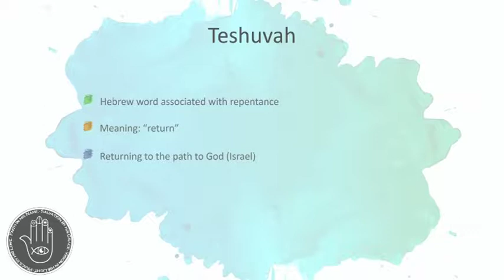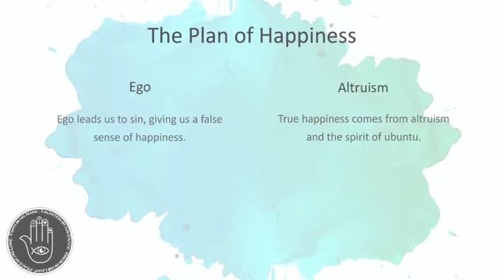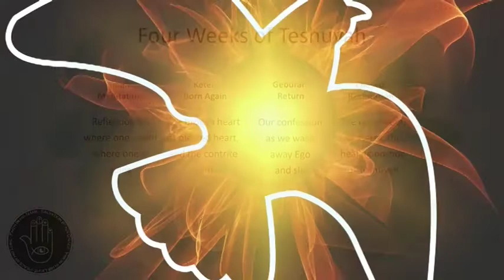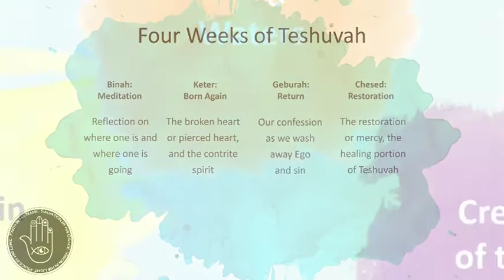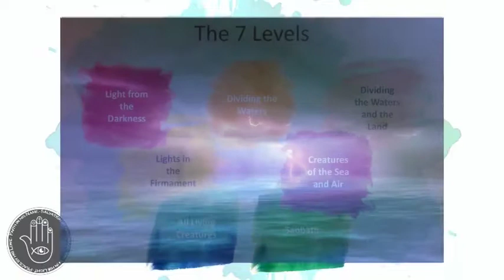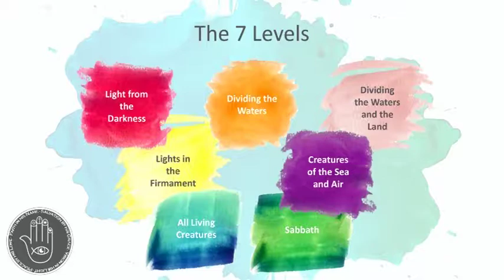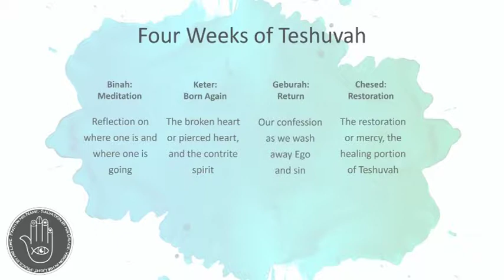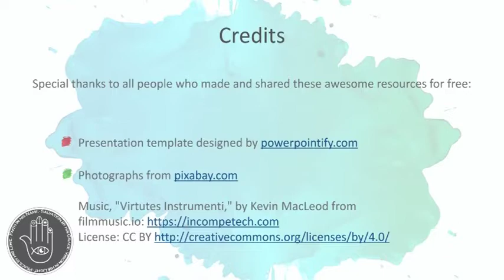Mormon Kabbalah 101 Week 4: Teshuvah and the Gospel of Jesus Christ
Teshuvah is a Hebrew word associated with repentance. However, it’s true meaning is “return,” as in one returning to their original state. Teshuvah is a return to the path of happiness we’ve been separated from by Ego. Over time, our growth in Grace returns us by restoring our vision of the world as it truly is; a blessed creation of God. That is to say, by changing one’s perspective Teshuvah changes all of reality. Remember again what Elohim said of the creation, of us: “It is good.”